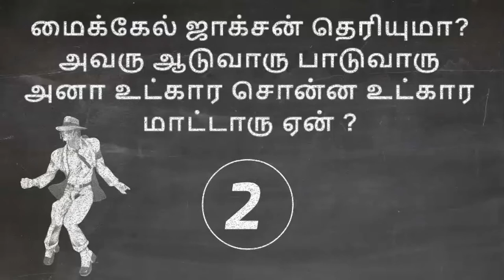Mokka Jokes I michal Jacson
TalwithStory- tamil is a Story telling page in Tamil..
Funny Story, Motivational Story,, comedy, general video clips, etc...